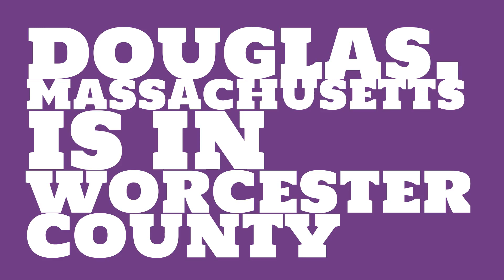What county is Douglas, Massachusetts in?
When was Douglas, Massachusetts incorporated? What county is it in?